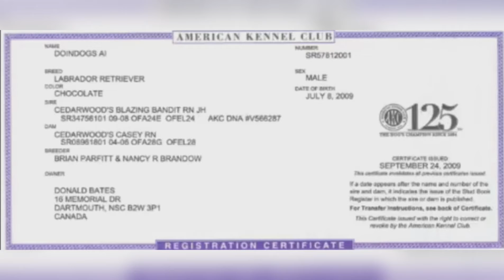How to check pure labrador breed